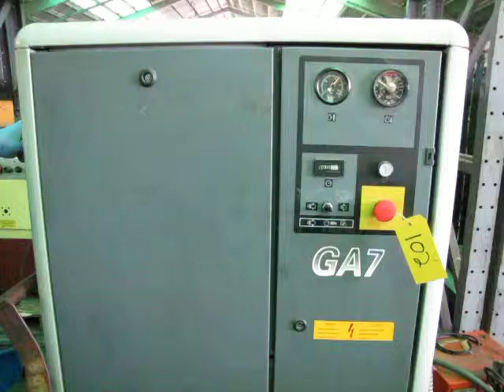Lot #0102: Atlas Copco GA7 Rotary Screw Air Compressor